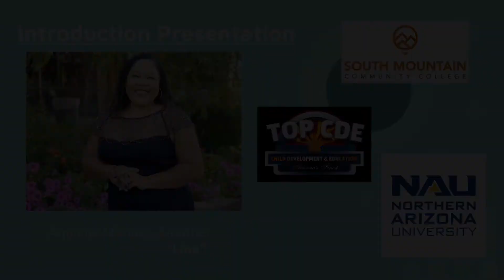MPA570 Intro Presentation LF